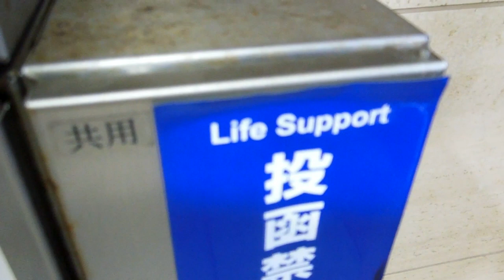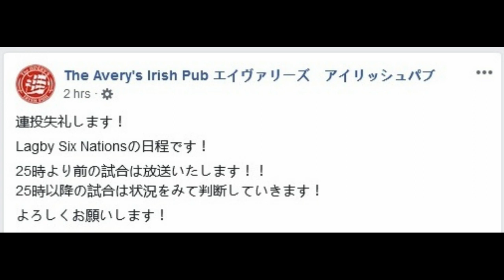Lagby Japan-glish in Japan!